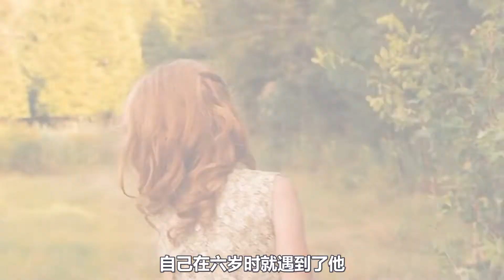女孩用一生的時間，來等待和丈夫的下一次相遇，這樣的愛情值得嗎？《时间旅行者的妻子》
一場車禍，母親喪生，而孩子卻奇跡般幸存，他赤裸著身體獲救，然而救人者竟然是來自未來的自己。原來，這個名叫亨利（艾瑞克•巴納 Eric Bana 飾）的圖書管理員，患上慢性時間錯位癥，以至於每次發病都將穿越時空。而且，他每次穿越都赤身裸體，經常鬧出笑話。久而久之，亨利習以為常。一個偶然的機會，他愛上了一個名叫克萊爾（瑞秋•麥克亞當斯 Rachel McAdams 飾）的女孩。為了追求克萊爾，他穿越時空對6歲的克萊爾表白，並許諾未來將娶她為妻。因此，當亨利在現實中出現時，兩人迅速熱戀、結婚，而且還生了一個女孩。但是，亨利的老毛病依舊無法改變，所以克萊爾必須適應這個穿越時空的老公，兩人也因此歷經磨難……